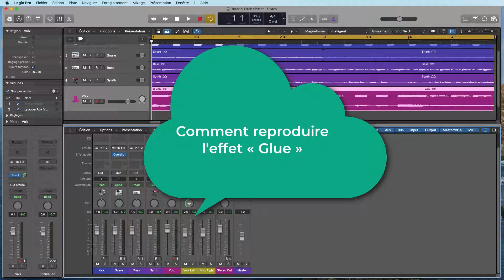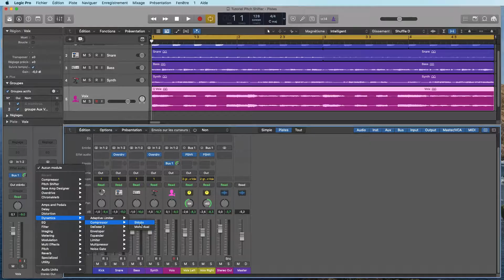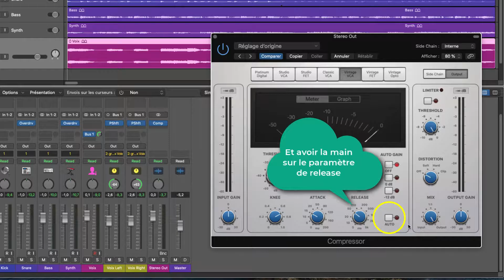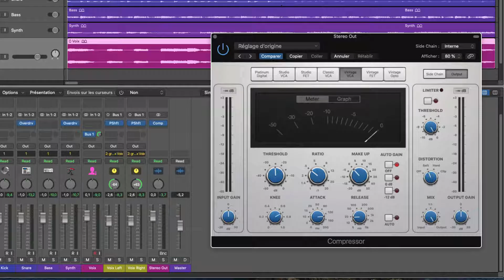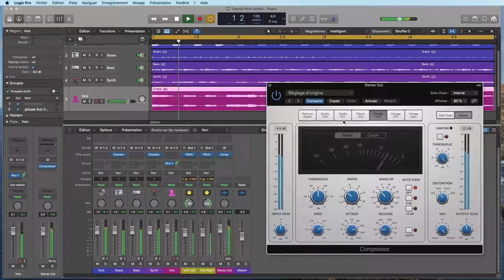Tutoriel Logic Pro X (en Français): comment reproduire l'effet "Glue".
Dans ce tout nouveau tuto je vous propose de voir comment reproduire l'effet "glue" tant aimé des ingénieurs du son du monde entier. N'hésitez pas à vous abonner, à liker, mais aussi à activer la cloche pour ne rien rater des prochaines vidéos, et à laisser un petit pouce bleu si ce tuto vous a plu. Merci ! :) Rejoignez-nous sur le groupe Facebook francophone dédié à Logic Pro X juste